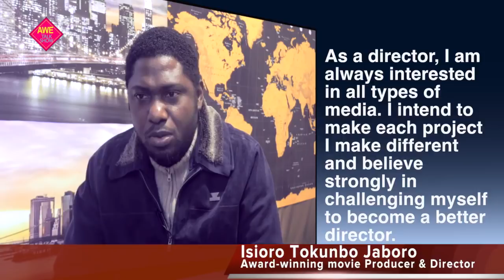A Genius: Nigerian Man Changed the Face of the Cinema in Canada (Isioro Tokunbo Jaboro)